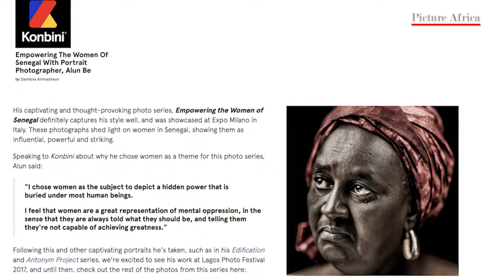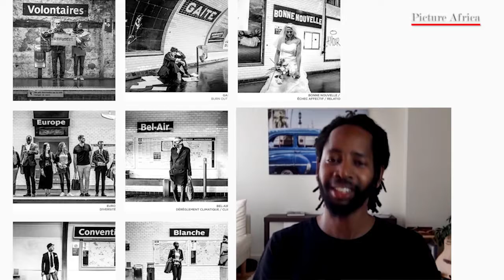PICTURE AFRICA WITH ALUN BE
Alun Be is a photographer whose captivating images distinguish themselves through profound expression in high contrast. Born in Dakar, Senegal, his diverse approach has carved a niche suspended between his upbringing in France, the United States, and West Africa.
His art form is constantly evolving through personal projects focused on the human condition in public spaces. Through his photography, he strives to show the real Africa, a vibrant and rich continent, far from the wars, poverty, and diseases.